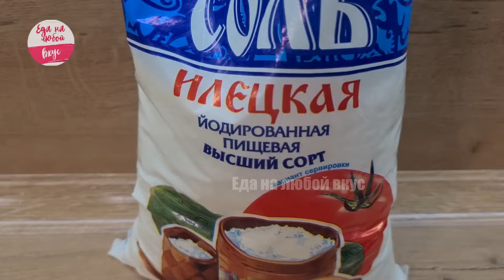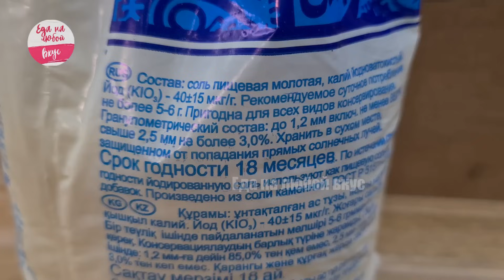Рецепт домашнего лечо из болгарского перца и кабачков в банке - Анкл Бенс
Лечо на зиму из кабачков с болгарским перцем или знаменитый салат из кабачков Анкл Бенс - приготовить очень просто и неважно с чем, будь это рецепт лечо из кабачков или лечо из болгарского перца – один процесс! Рецепт лечо без моркови и без репчатого лука, но при желании часть перца или кабачков вы можете заменить на эти овощи, обещаю будет вкусно! Ингредиенты в ложках, стаканах, точных граммах 👇

Расскажу и покажу Самое основное:
📌 помидоры на лечо 00:31
📌 лечо на зиму 01:24
📌салат Анкл Бенс 01:35
📌 лечо из перца и помидор 02:23
📌соль для консервации 02:54
📌как рассчитать соль и сахар для лечо 03:27
📌как лечо готовить 03:17
📌что добавить в лечо 03:50
📌уникальность рецепта 04:12
📌как стерилизовать банки в духовке 04:27
📌как стерилизуют крышки 04:50
📌лечо и растительное масло 05:20
📌чеснок, острый перец и сколько уксуса 05:52
📌зачем переворачивать банки 06:52
📌как правильно закрывать банки крышками твист-офф 07:23
📌как хранить заготовки на зиму в квартире 07:38

✅Ингредиенты:
помидоры (сок или просто через мясорубку) – 1,8 кг = 12-15 шт. средние
соль – 50 г = 2 ст.л.
сахар – 100 г = 5 ст.л.
лавровый лист – 1 шт.
перец черный горошек – ¼ ч.л.
перец душистый горошек – ¼ чл.
томатная паста – 50 г = 1 ст.л. с горкой
кабачки – 1,8 кг = 5-6 шт. средние
перец сладкий – 900 г = 5-6 шт. крупные
растительное масло (по желанию) – 60 мл = 4 ст.л.
чеснок – 50 г = 1 головка
острый перец – по вкусу
уксус 9% - 80 мл (16 ч.л.) или кислота 70% - 10 мл (2 ч.л.)

❗ Выход: 3,5 литра или 7 банок по 500 мл